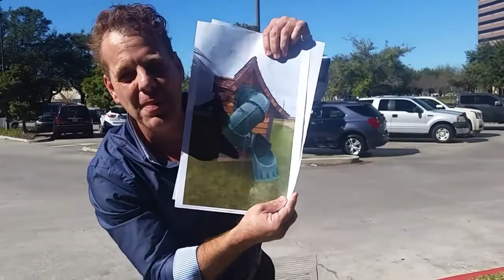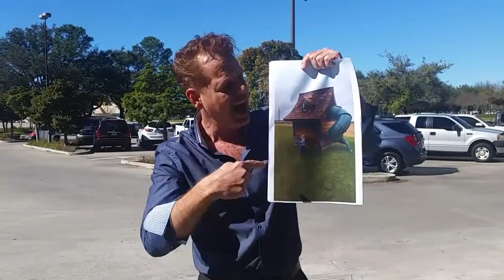Way to GO! JEFF!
More at BoMoSo.com